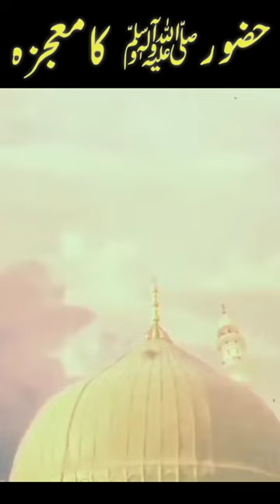Full video link is in comments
Welcome to our YouTube series Seerat-e-Rasool SAW, where we explore the life of Prophet Muhammad (PBUH) in Urdu. In this series, we delve into the inspiring life of the last prophet of Islam, from his early years in Mecca to his prophethood, migration to Medina, and beyond. Through engaging storytelling, authentic sources, and beautiful visuals, we aim to bring the personality, teachings, and legacy of Prophet Muhammad (PBUH) to life for Urdu-speaking viewers around the world.

Whether you're a Muslim seeking to deepen your connection with the Prophet (PBUH), or a non-Muslim curious to learn more about the man who changed the course of human history, Seerat-e-Rasool SAW is the perfect series for you. Join us on this enlightening and enriching journey, and discover the timeless wisdom, compassion, and faith of the greatest human being to have ever walked the earth.